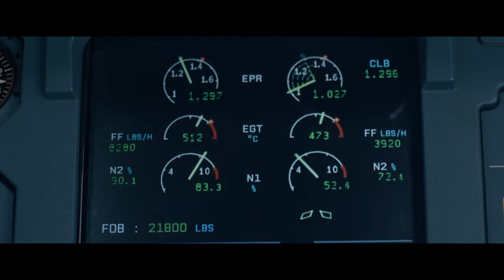Milagre no Rio Hudson (Sully) UCI Cinemas - Trailer legendado PT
Milagre no Rio Hudson - Estreia no dia 8 de Setembro nos cinemas UCI - Incluído no ciclo de cinema: Quatro ante-estreias/METROPOLIS

Em 2009, um avião comercial parte do aeroporto de La Guardia, em Nova Iorque. Durante a subida, o aparelho cruza-se com um bando de gansos.

O encontro com as aves avaria ambos os motores e um deles incendeia-se.

Sem tempo para regressar à origem, ou optar por uma pista alternativa, o comandante opta por uma aterragem de emergência no Rio Hudson.

Título Original: Sully
2016; Estados Unidos da América; Aventura, Drama; 107 min.
Realização: Clint Eastwood
Argumento: Todd Komarnicki, Chesley Sullenberger e Jeffrey Zaslow Livro)
Produção: Allyn Stewart, Frank Marshall
Com:  Tom Hanks, Laura Linney, Jerry Ferrara, Aaron Eckhart, Autumn Reeser, Holt McCallany, Chris Bauer, Sam Huntington, Max Adler, Lynn Marocola, Doris McCarthy, Purva Bedi, Justin Michael Woods, Christopher Curry, Blake Jones, Grant Roberts, Marc Chouen, Laura Lundy Wheale, Kamron Leal, Graham Sibley, Michael Joseph Donlan, Shaun Rey, Tommy McInnis, Kelly L. Moran, Kyle Julian Graham